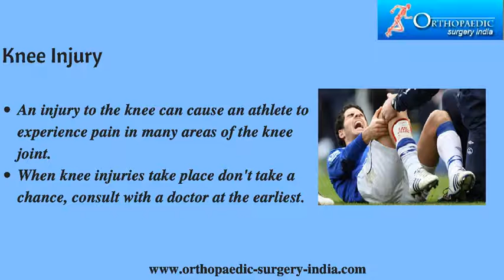Sports Injury Treatment In Ernakulam | Sports Injury Rehabilitation Center in Kerala, India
Sports injuries are the injuries that occur in athletic activities or exercising. They can result from poor training practices, accidents, inadequate equipment or improper gear can cause them. Arthroscopy (key hole) is a minimal invasive surgical process by which an examination and sometimes treatment of damage bone or interior of joints are done through an arthroscope. Arthroscope is similar to the endoscope, which is being inserted through a small incision to examine and cure the joint related problems. Hip, Shoulder, Wrist, knee and Spinal are the few body parts which are rectified through arthroscopy surgery for sports injuries